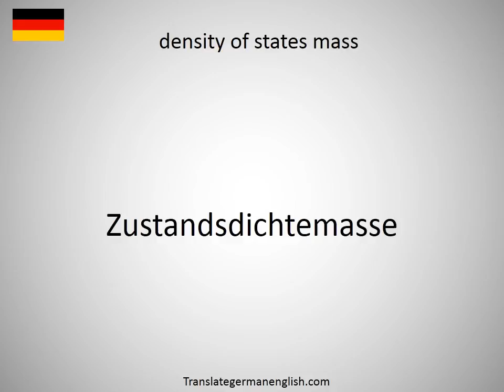How to say density of pharmacies in German?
How to say density of pharmacies in German? Learn the pronounciation density of pharmacies! How to Pronounce density of pharmacies. Expand your vocabulary, learn German words. Practice German online. Use this free pronunciation guide to practice words at a time. Learn German for free. Thank you for viewing, please like or subscribe! hoe om te sê, si të thuash, እንዴት እንደሚናገር, wie sagt man, comment dire, come dire, como dizer, как сказать, nasıl denir, cómo decir, 怎么说, πώς να το πω, hoe zeg je.